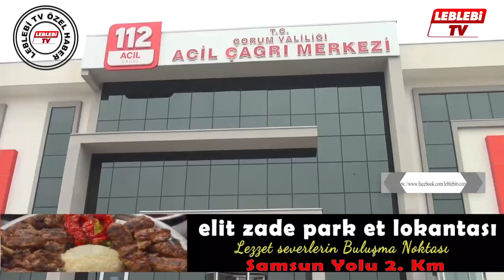ÇORUM 112 ACİL ÇAĞRI MERKEZİ TÜRKİYE BEŞİNCİSİ!